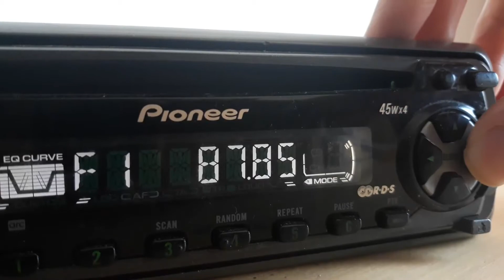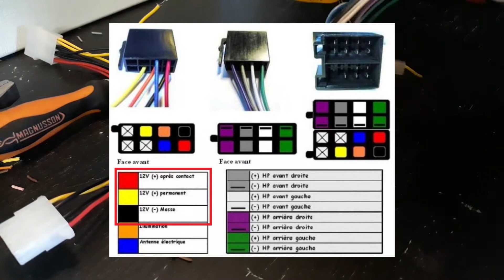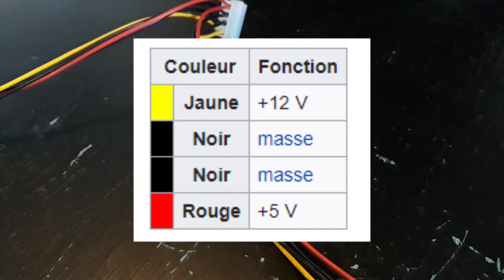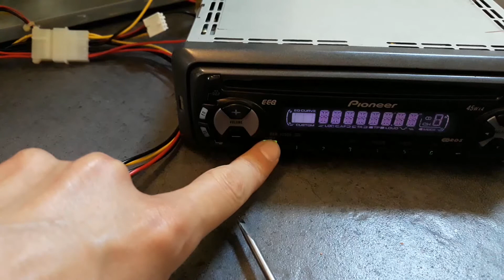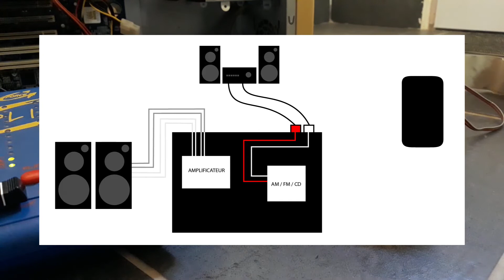J'ai transformé une autoradio en ampli de salon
Il n'y a pas besoin d'être richissime pour avoir un ampli et des enceintes pour son PC, juste d'aller faire un tour dans sa cave ou son grenier et de savoir brancher quelques câbles ensemble.

Bisous